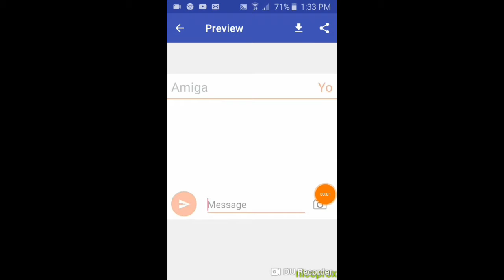Me paso esto y termino asi.....